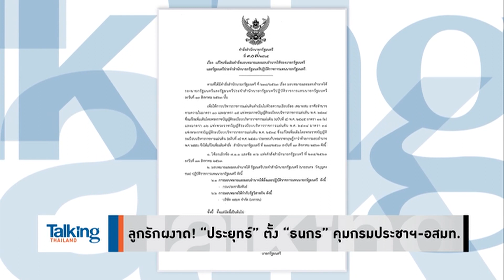“ตู่” จะทำอะไรกับเวลา2ปี ขนาด8ปีผลงานโบ๋เบ๋ หรือจะฝาก “ธนกร” เป็นนายกฯต่อ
รายการ Talking Thailand  ประจำวันที่ 6 ธันวาคม 2565

ใครจะเลือกประยุทธ์! เพราะเป็นนายกฯ ได้อีกแค่ 2 ปี จะทำอะไรได้ ขนาดอยู่มา 8 ปี ยังห่วย! หรือกะจะฝากฝังใครให้เป็นนายกฯ มาสานต่อ แต่ถ้าจะเอาให้แบบถอดแบบกันออกมา ก็คงหนีไม่พ้นลูกรัก ชื่อ “ธนกร”